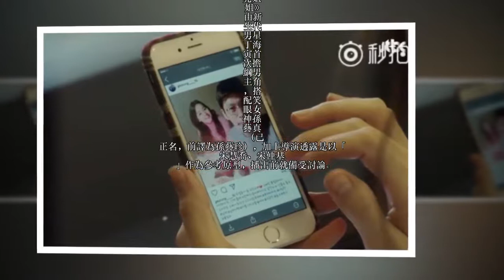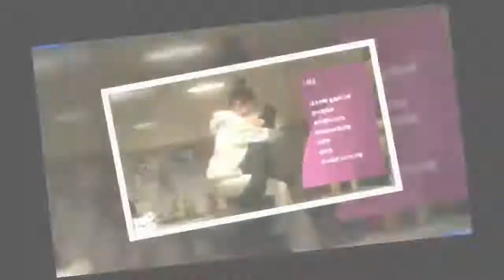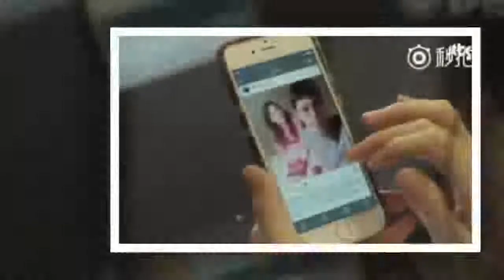年下男就是那么狂!? 丁海寅直接把《漂亮姐姐》孙艺珍扛起来亲，还要来个连环Bobo!!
哈韩的朋友注意啦！又有新的连续剧等你去追了~ 南韓都會浪漫愛情劇《經常請吃飯的漂亮姐姐》由新生代男星丁海寅首次擔綱男主角，搭配笑眼女神孫藝真（已正名，前譯為孫藝珍），加上導演透露是以「宋慧喬、宋仲基」作為參考原型，播出前就備受討論。30日首播第一集，沒想到片頭就出現丁海寅抱起孫藝真狂親的纏綿畫面，甜度爆表。